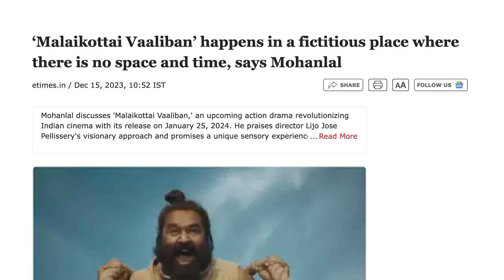This is MAGICAL | Punnara Kattile Poovanatthil Reaction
Amit joins forces with LJP and Mohan Lal fanatic, Doug! We had such a great time discussing this new song, Punnara Kattile Poovanatthil, and had another opportunity to talk about the upcoming blockbuster Malaikottai Vaaliban. Let us know what you think about this song and what are you looking forward to in this upcoming movie in the comments!

1)This video has no negative impact.
3)It is transformative in nature.